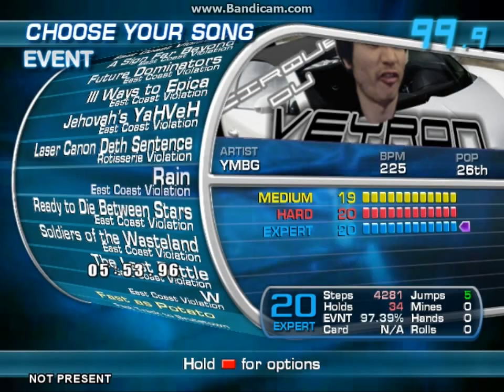Rain ECV 1.2 rate 94.11%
Ohh that was quite hard stamina 270, pulled it over 94%.
Theme - ITG ICE
Style - sprindex